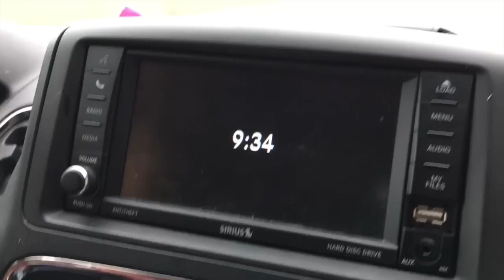Thanksgiving 2016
Snapshots of a family experience. I'm thankful to God and still waiting for complete proof that He's real. Love you all.